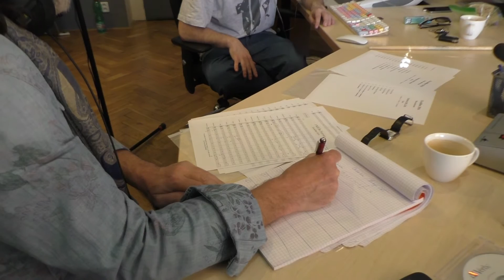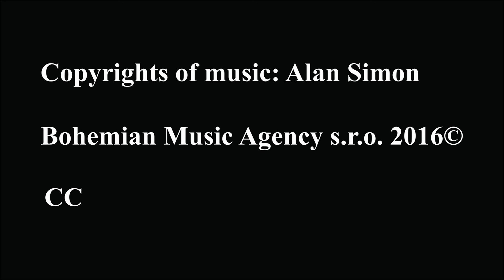The Celtic Rock Opera Excalibur - Making Of: Part 1.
The Celtic Rock Opera Excalibur
Making Of: Part 1.
Alan Simon
Bohemian Symphony Orchestra Prague (BSOP)
Conductor: Martin Šanda